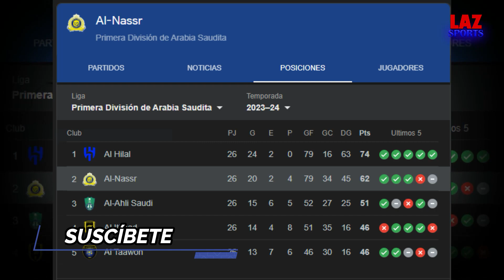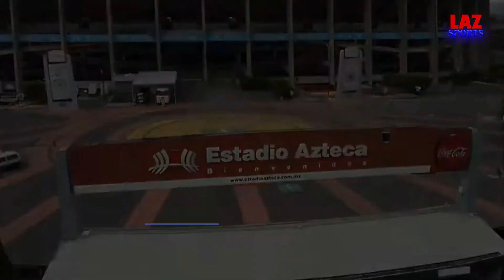ASÍ MARCA CRISTIANO A SUS 39 AÑOS | KINGS LEAGUE FINAL EN MÉXICO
Contenido del video:

a) Cristiano Ronaldo marcó triplete en el partido de Abha vs Al Nassr.

b) La final de la Kings League se jugará en ciudad de méxico, aquí te contamos cuánto valen los boletos.